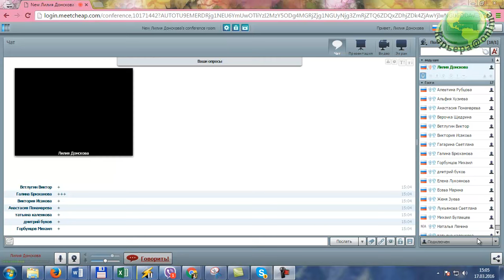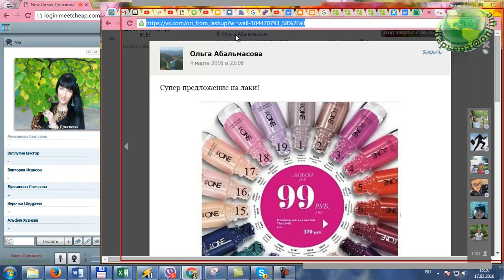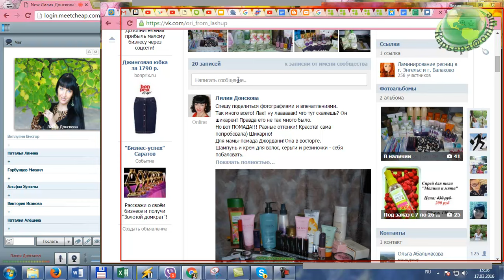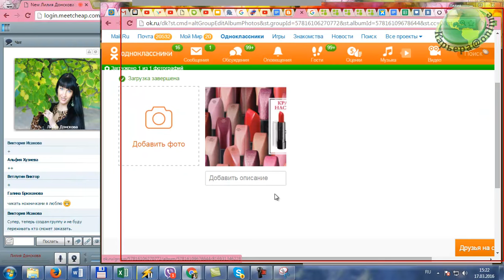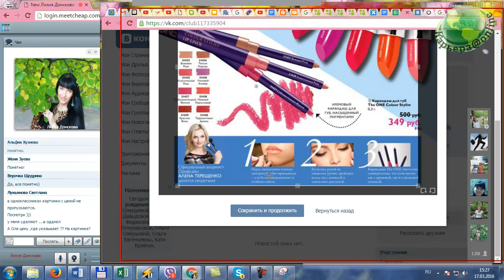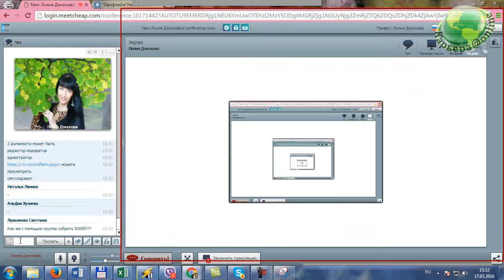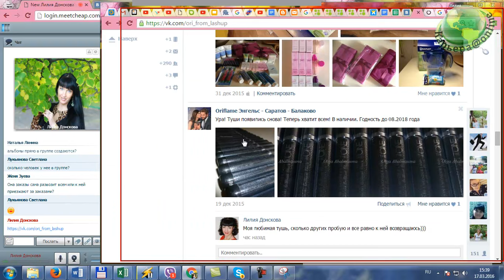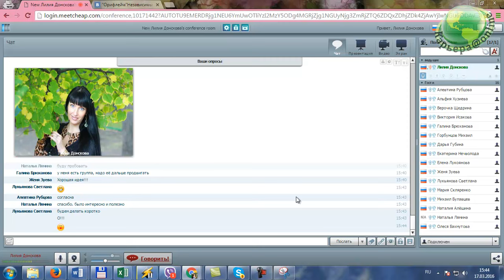Создание клиентской базы через интернет. Спикер Лилия Донскова